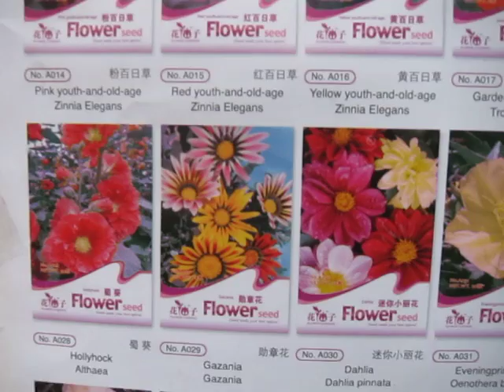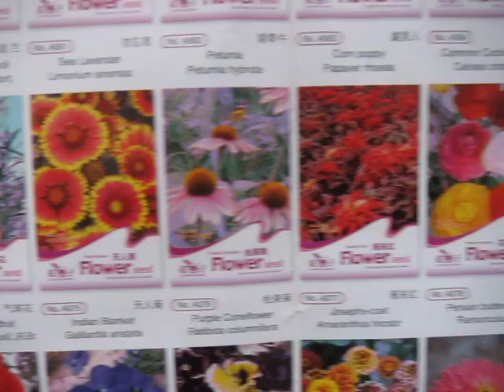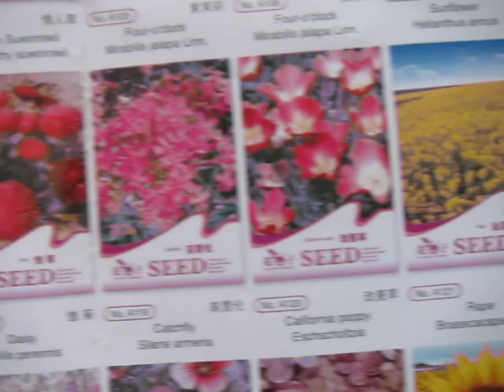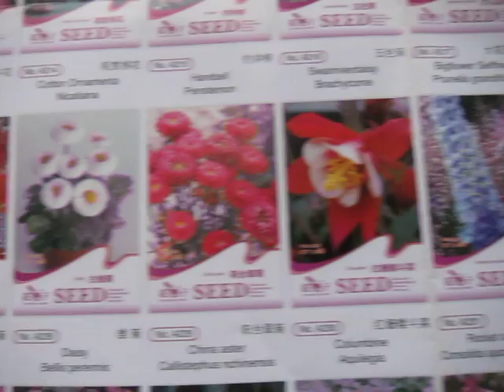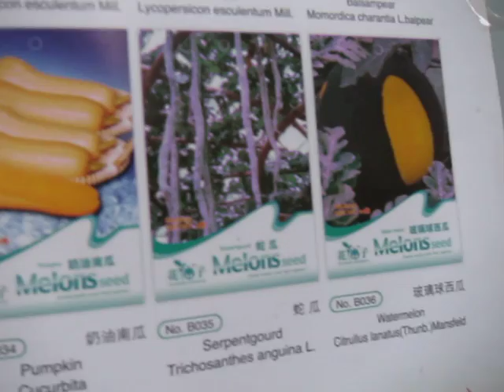王民聲園藝 種子出售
九龍城衙前塱道一號Ｂ地下。